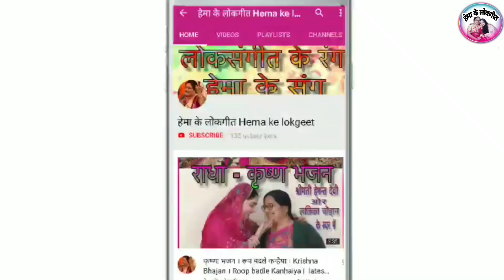तुलसी विवाह गीत।तुलसी रानी का ब्याह सब मंगल गाओ जी।Tulsi rani ka bihar sab mangal gao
Karthik  maah me hum aapke liye tulsi ji ka bhajan le kar aaye hai.